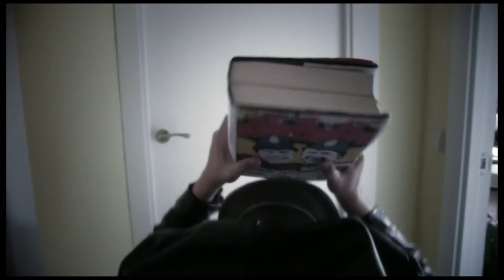Lost&Found - Ep.4 "Nice & Nazi"